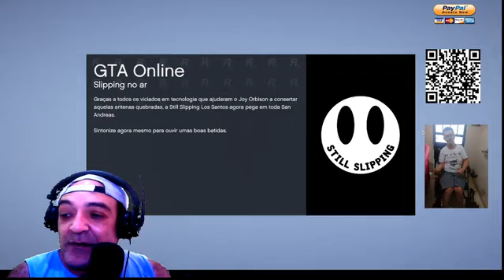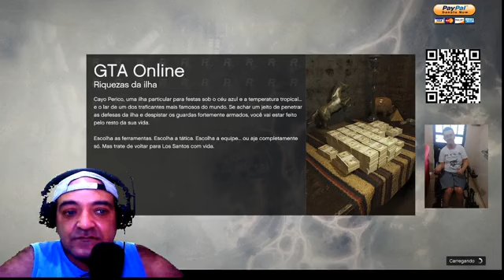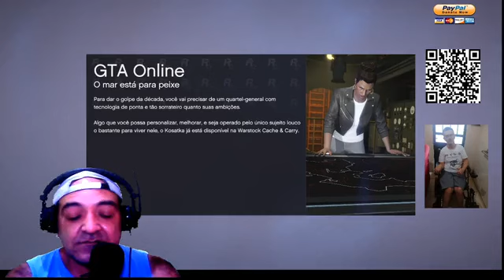CON GA TRONG